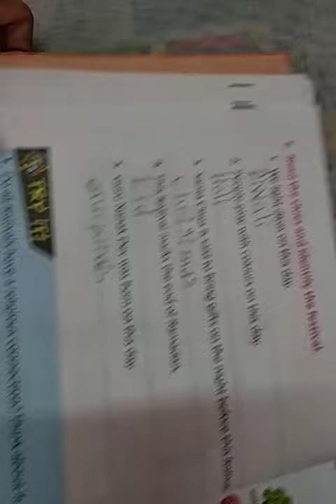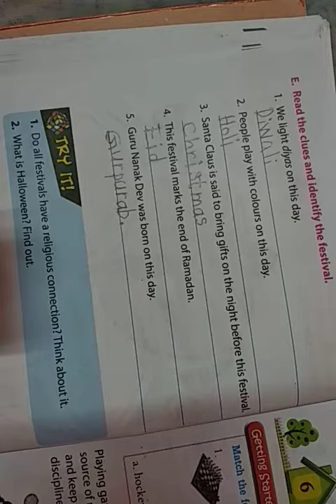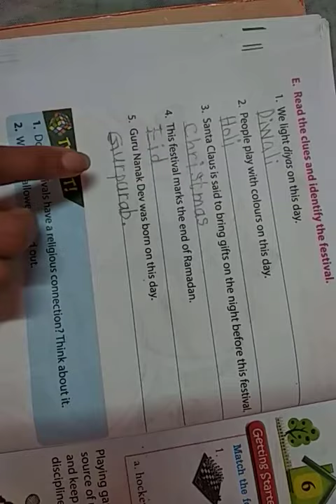EVS || GRADE - I || EXERCISE ACTIVITY || READING THE CLUES AND IDENTITY THE FESTIVAL